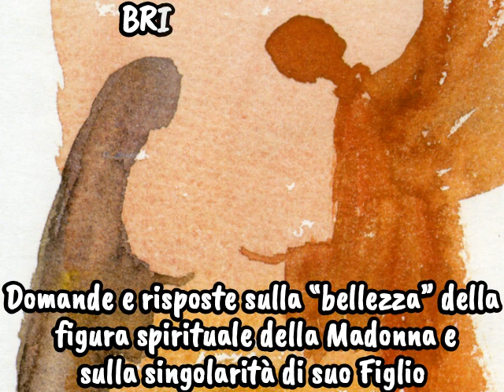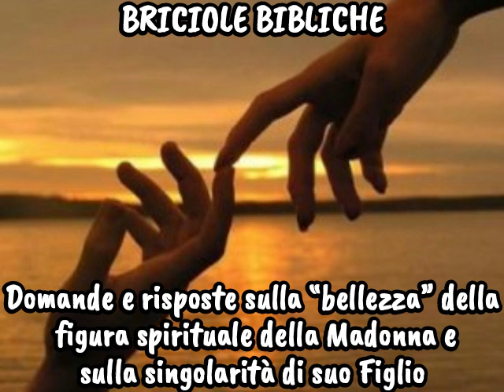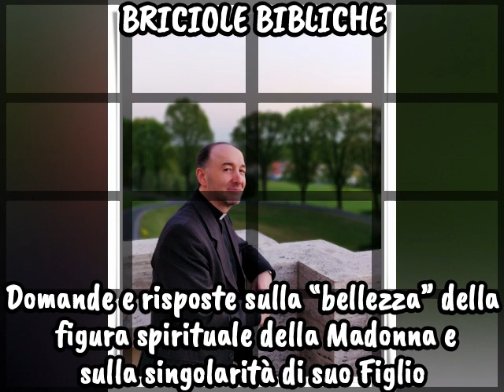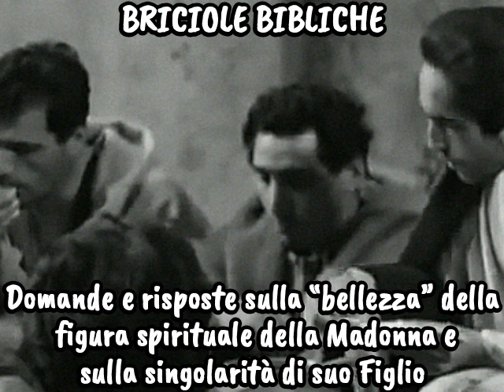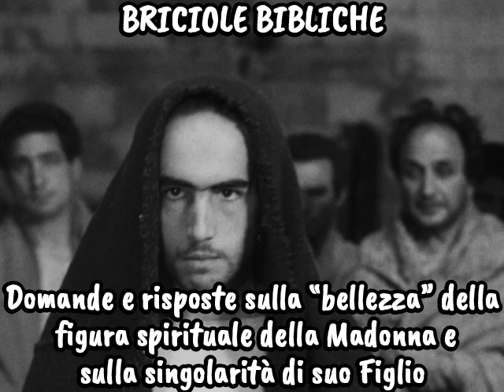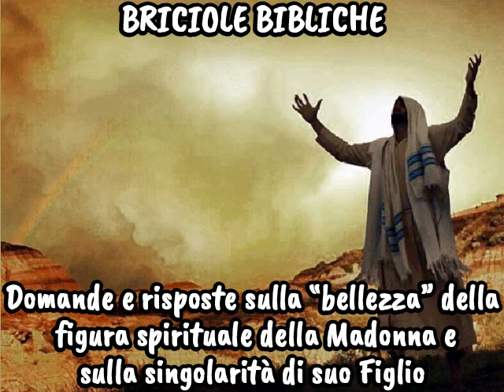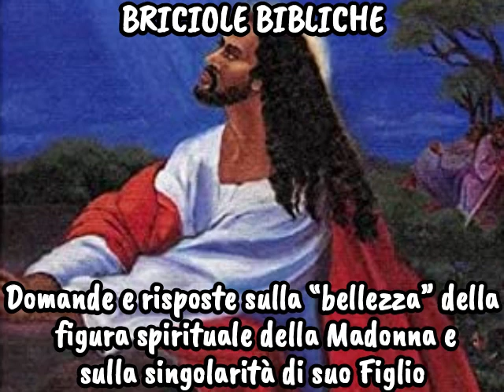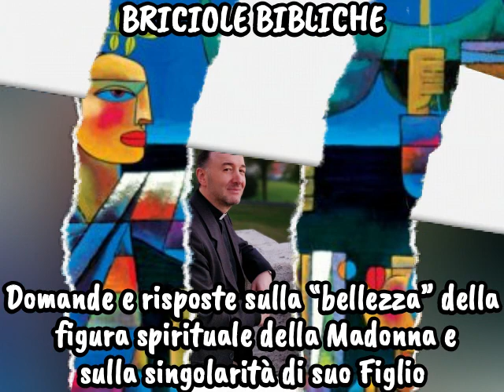BRICIOLE BIBLICHE: La bellezza della figura spirituale della Madonna e la singolarità di suo Figlio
Risposta di don Franco Manzi a domande postegli dagli  studenti in seconda teologia,
presso il seminario arcivescovile di Milano,
in Venegono Inferiore (VA),
nel corso di introduzione alla letteratura paolina,

TEMA:

La “bellezza” della figura spirituale della Madonna
e la singolarità di suo Figlio

Buon ascolto!